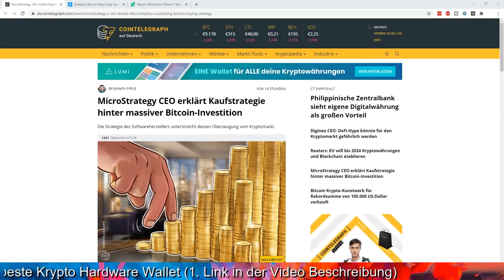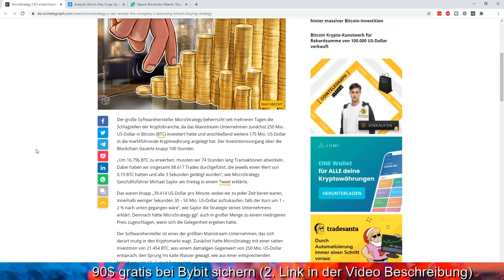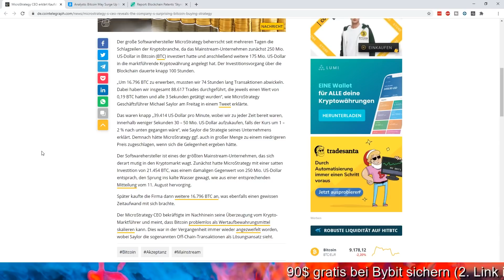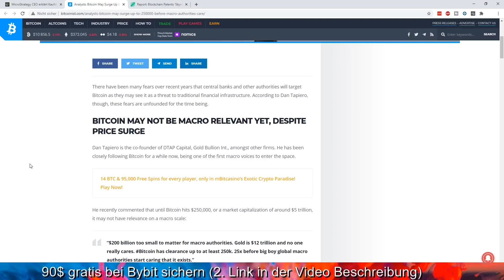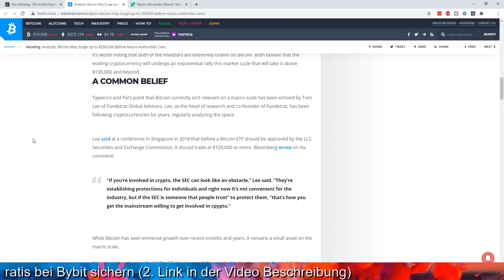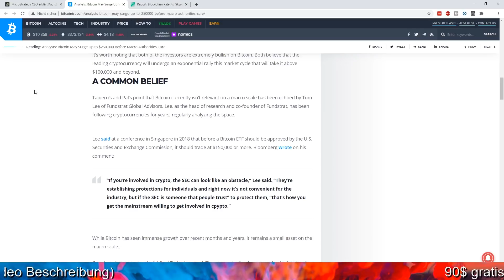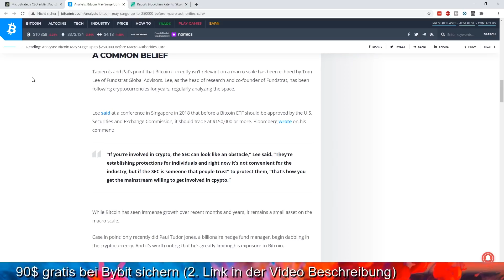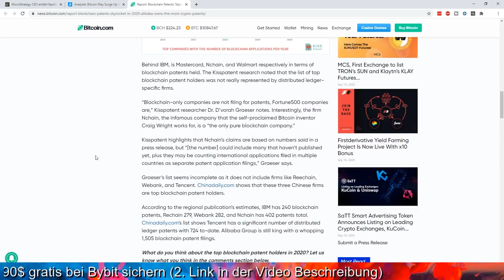BITCOIN KANN $250,000 USD ERREICHEN BEVOR BEHÖRDEN REAGIEREN